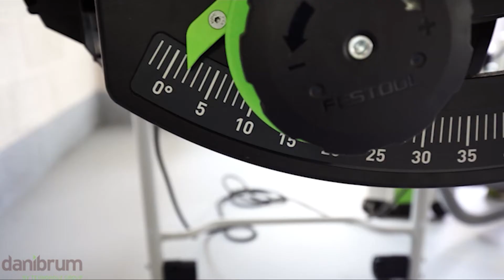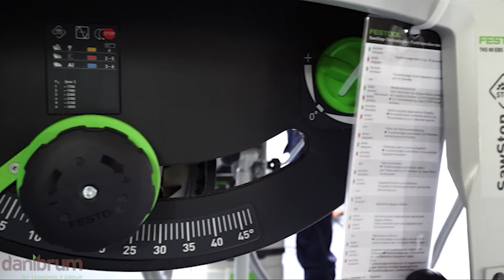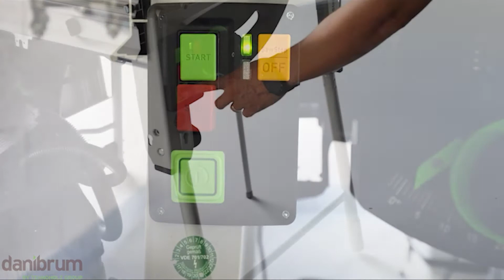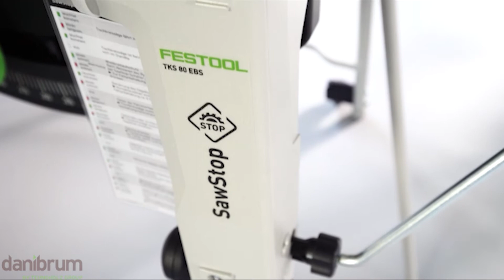Circular cu tehnologia SawStop - Festool TKS80EBS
Partenerii noștri de la Festool România, au prezentat în premieră noul ferăstrău circular cu masă TKS80EBS cu funcția SawStop, în cadrul unei puneri în funcțiune la un client final.

Rapiditatea cu care cartușul este tras în pânză, sistemul extrem de bine gândit, ușurința cu care se înlocuiește pânza și calitatea confecționării circularului, sunt doar câteva din avantajele care vin la pachet cu acest Ferăstrău.